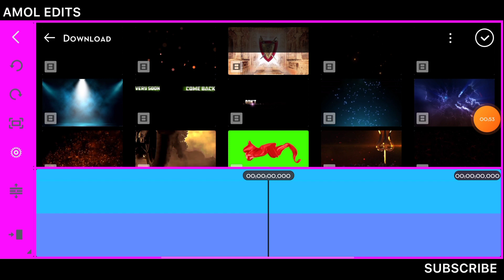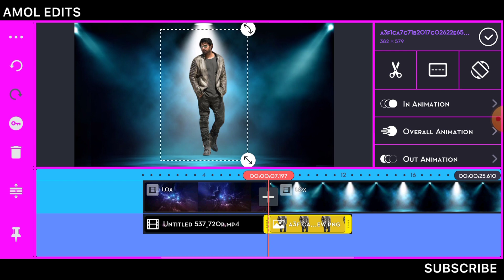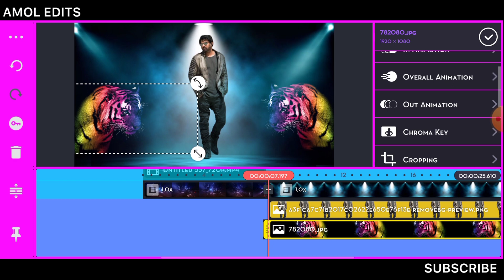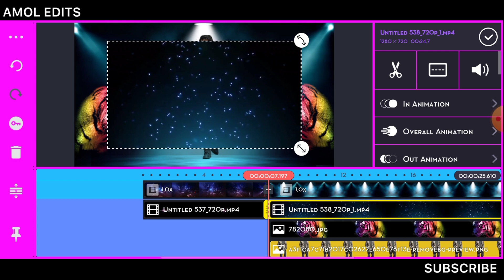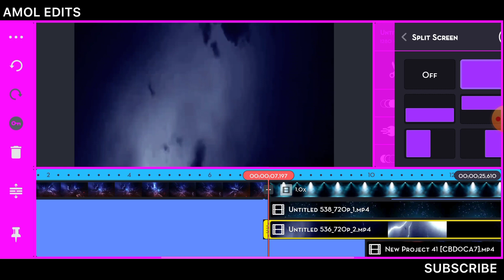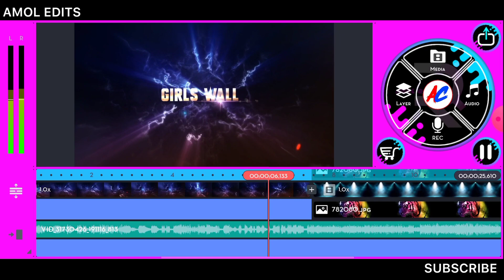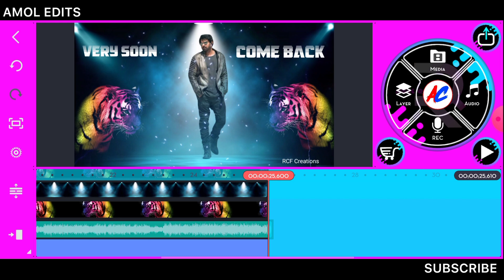new awesome⚡🔥trending Attitude status editing in kinemaster boys motivational attitude status 2021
how to make a boys motivational status editing in kinemaster trending video editing 2021 motion poster editing attitude status editing 2021 kinemaster editing videos

👉  telegram channel link 👇(amol edits)

*अस्सल मराठमोळ्या अंदाजात व्हिडिओ आणि फोटोस एडिटिंग करायला शिकवणार एकमेव ठिकाण 🎨_मराठी Creations🎨_*

👉All  Material  Link 👇

telegram channel sorry

Contact me personally if You are against an upload which You may have rights to the Images (or) music, instead of contacting YouTube about a Copyright Infringement. Thank You..! ________________________________________________ © NOTE:- All content used is copyright to ( amol edits ) use or commercial display or editing of the content without proper Authorization is not allowed.

Please contact 🙏🙏